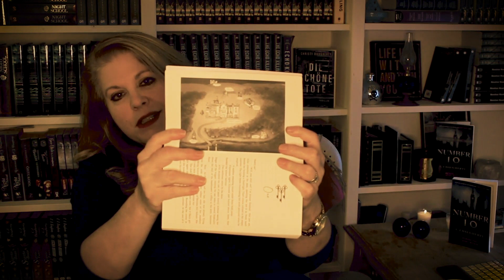All About Number 10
Number 10 is OUT and I'm here to tell you all about it! Set in the mysterious world of British politics, Number 10 follows the daughter of the British prime minister as she uncovers a plot to kill her mother and bring down her government. But can she get anyone to listen? In this video I talk about what's behind the story — what inspired me to write it, and how much it ties in to the Night School world. Find out all the gossip!

Filmed by the amazing Jack Jewers! Edited by the wonderful Jasmine Poole! All part of our new contactless world.

My Night School, The Echo Killing, and Secret Fire series are all thrillers and they are all available in bookshops around the world. My new adult thriller, Revolver Road, is out now!